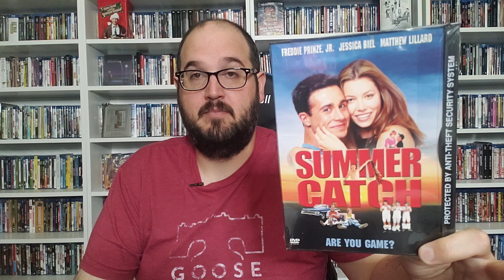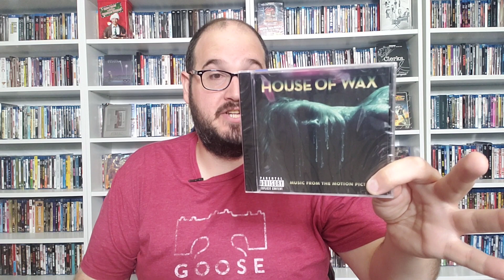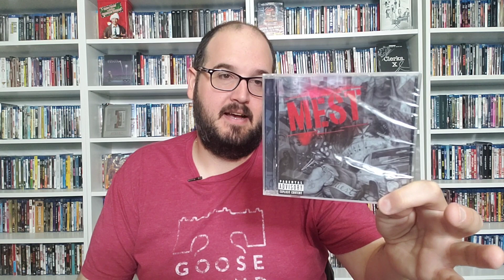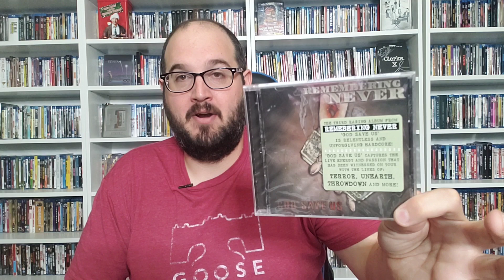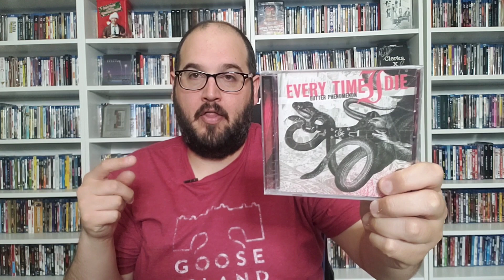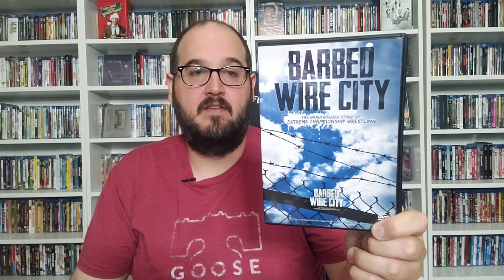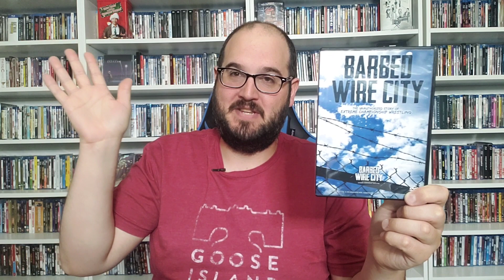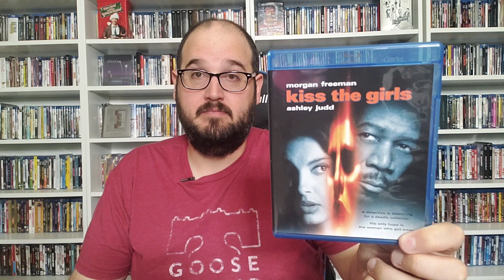HAUL FROM TRIPS TO COLUMBUS FLEA MARKET AND HERSHEY!!!!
I headed to the Columbus Flea Market with a bunch of friends then went on a mini getaway to Hershey and hit up a favorite spot.